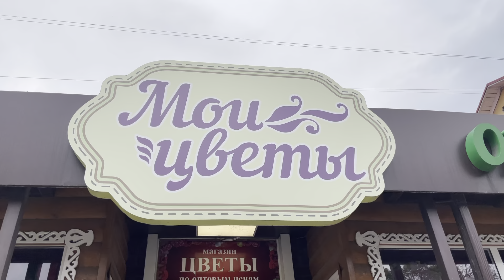Магазин в Липецке Мои цветы для Добринского храма 300 роз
Руководитель миссионерского и молодёжного отделов Добринского церковного округа Дмитрий Адоньев￼ забрал цветы из цветочного магазина в Липецке «Мои цветы» для Никольского храма посёлка Добринка. Завтра 16 мая, третье воскресенье по Пасхе, православный женский день, неделя святых жён Мироносиц. Семь женщин первыми пришли ко гробу Господня после Воскресения Спасителя. Буду делать рекламу цветочному магазину в Липецке «Мои цветы» так как он дал цветы на бартер взамен моих рекламных услуг.